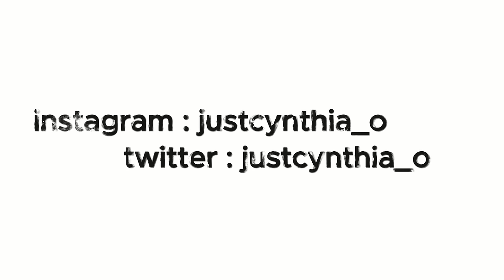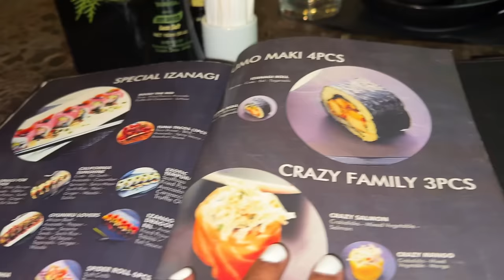8th Wedding Anniversary|| Sushi Date||Valentine Prep.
Hello lovely,

It is my anniversary and I’m showing you what I got up to.